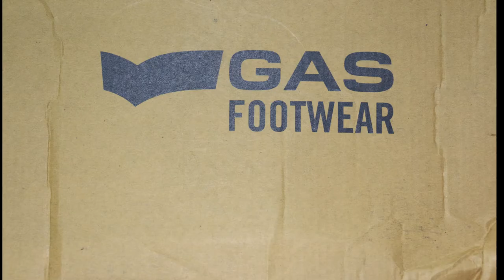GAS Men Charcoal Jungle Sandals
Charcoal sandals with broad leather straps for great fitting comfort
Leather strap over the ankle with buckle detail to keep the foot in place
Branding embossed on the strap and footbed
Soft cushioned footbed for enhanced durability and comfort
TPU outsole with stack heel and branding